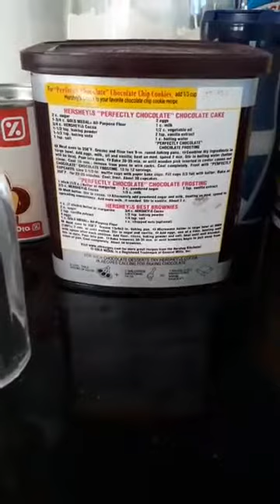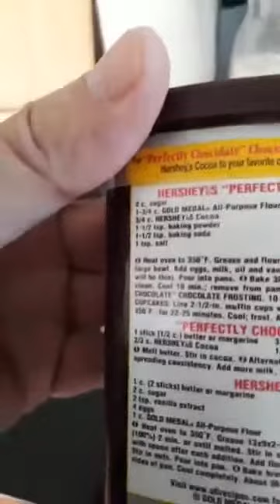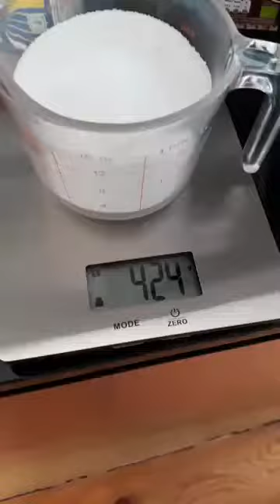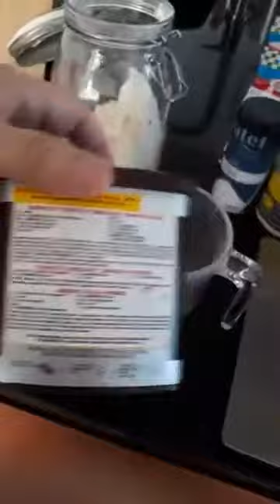Chocolate Cake lesson (Bolo de Cacão)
Como fazer este bolo com os conversões a sistema métrica.